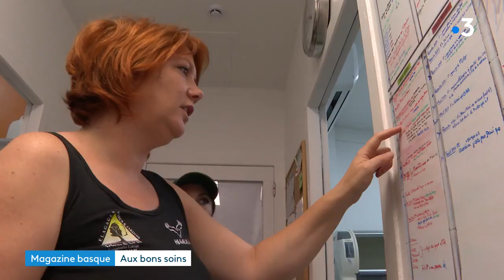L'association Hegal Aldia soigne les animaux sauvages avant de les relâcher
L’association « Hegal Aldia » existe depuis 23 ans.
De deux salariés, ils sont aujourd’hui 6. Mais sont épaulés par une armée de bénévoles : près de 300 pour travailler toute l’année sur tout le secteur Pays Basque, Béarn, Ariège, Landes.